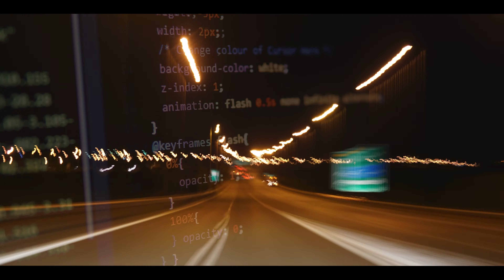IAV - Software Defines Mobility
Welcome to an enlightening view of the future, where software shapes mobility. Our CEO, Joerg Astalosch, recently presented this crucial vision to IAV's top executives at the Global Top Management Conference (GTMC) in Germany.

Think about your smartphone: How many times a day do you use it for calls? And how often for other tasks such as capturing moments, navigating destinations, shopping, or interacting on Linkedin? It's not just a communication device; it has evolved into a multifaceted tool, all thanks to software.

Now, let's think about our cars. They too are evolving into Software-Defined Vehicles (SDVs). What new features can we anticipate? Perhaps an office setup, a mobile entertainment hub, or applications yet unfathomable?
Software and Artificial Intelligence are driving these compelling changes, and as an engineering enterprise, we're not merely spectators but active players shaping the course.
This defines our vision for the Future of Mobility.

The resounding message from our conference? We, along with our partners and customers, are excitedly steering towards a future shaped by IAV and SDV. Join us on this fascinating journey into the future!